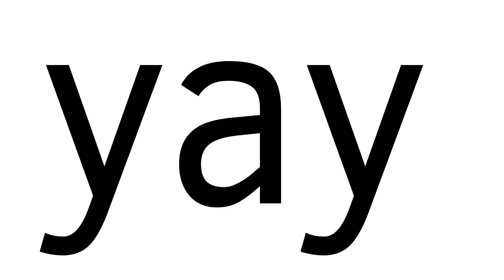Epics Random Character Viewer Voting All Challenges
I cant wait for Season 2